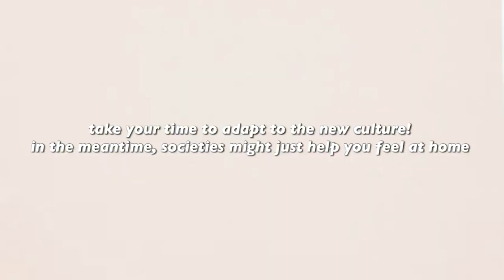Things to know about Lancaster University - adapting to British culture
Lancaster University student Zahra talks about five things she wished she'd known before coming to the university.

Lancaster University employs students to create unique content from a student perspective. All views expressed in this film are those of the student and do not necessarily reflect the views or position of Lancaster University.